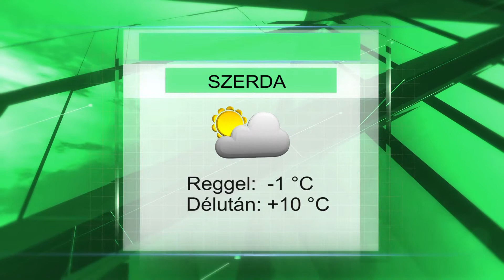Szerdai időjárás előrejelzés